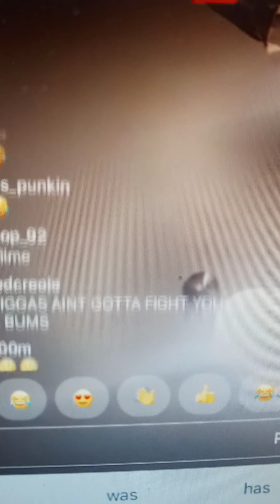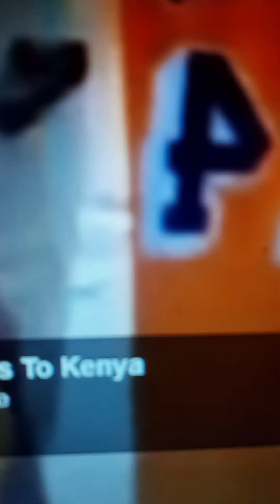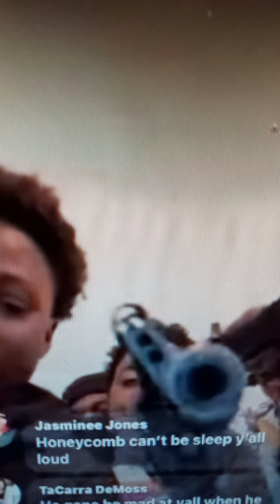The demonic sacrifice of Mo3 n HoneyKomb Brazy